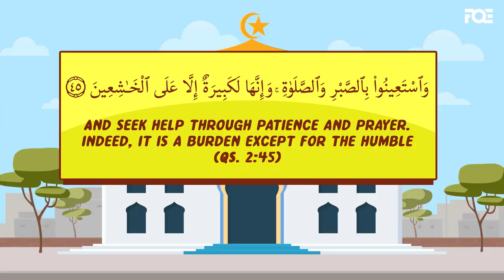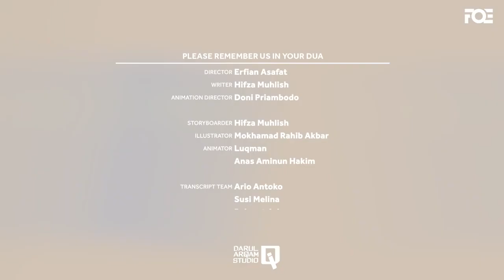Tiny World - Ultimate Advice from Doramon (Ep. 21) _ FreeQuranEducation